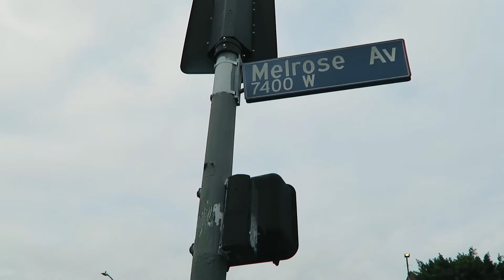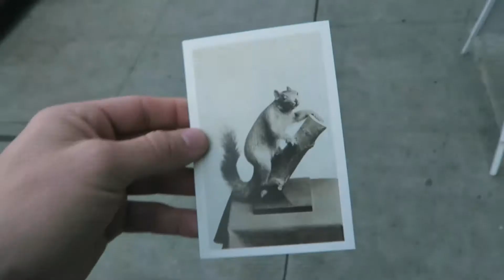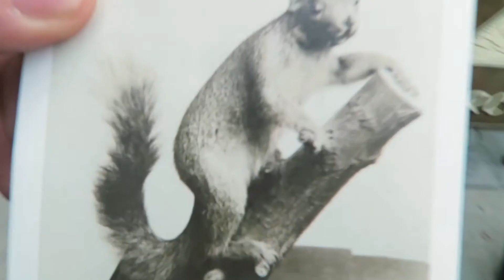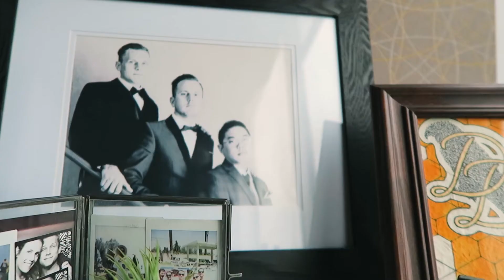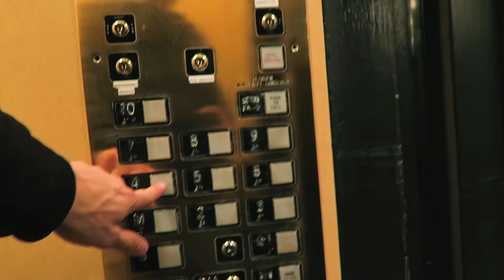Only on Melrose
Vlog 4 | A completely accurate tour of Melrose, waking up way to early to do things & taking a quick trip to San Francisco.